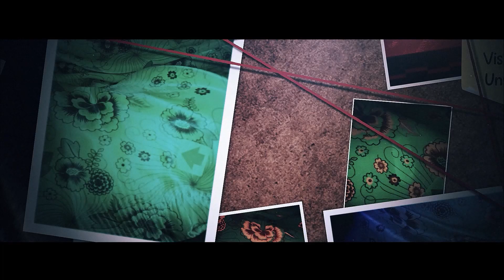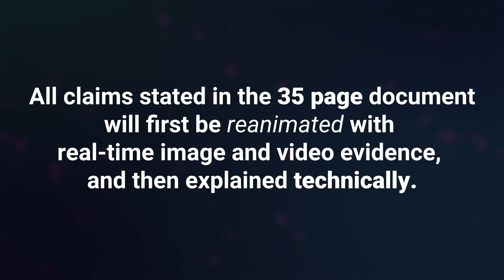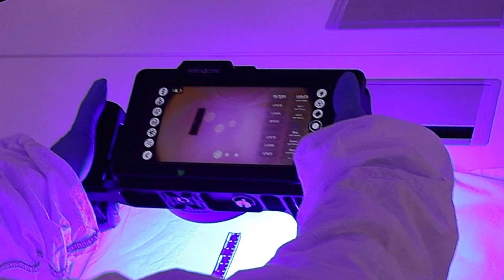Greenwashed The Documentary - Episode 1 | Exposing False Claims Against SuperSpectral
Honesty is the foundation of forensic science.

But our so-called rival failed to uphold this standard. They released a document filled with unfair comparisons, using the first version of our SuperSpectral device, which they seized and misrepresented in their tests. Worse, this distorted information was shared with end users. Had they simply used the Smart Buttons we developed specifically for SuperSpectral, they could have achieved excellent imaging results.

Instead, they falsely claimed that their Crime-lite AUTO devices outperformed SuperSpectral. To prove that our SuperSpectral system surpasses Foster+Freeman’s Crime-lite AUTO by a significant margin, we issued an open challenge: a $500,000 live, fair, transparent, and unbiased comparison. Why? Because we are confident that SuperSpectral is the best forensic system on the market. Foster+Freeman chose silence over accepting the challenge.

This documentary is our answer. It’s our opportunity to expose false claims and reveal the true capabilities of SuperSpectral. Facts matter, and the truth will always prevail.

🔎 Our Methodology in This Episode:
• Revisiting Their Claims:
Based on the 35-page document, we reanimated their scenarios, including ignitable fluids on fabrics and semen traces on a white t-shirt, and demonstrated accurate results.

• Long-Range Detection Proved:
SuperSpectral’s ability to detect evidence from 3 meters away was showcased using a tripod only for distance stabilization.
Note: If any Crime-lite AUTO users can achieve similar results with comparable scales and conditions—without external lighting—we invite you to submit your results within one month. Share your images and videos, and we’ll gladly post them on our platforms!

• Exposing Misleading Semen Detection Claims:
They claimed SuperSpectral performed poorly using green LED light and a 590nm filter for semen detection.
Let’s be clear: Who uses green LEDs and a 590nm filter to detect hidden semen? No credible forensic expert would ever choose that setup!
Using blue light with optimal filter combinations, as shown in our video, we achieved crystal-clear results.

• Preserving Authentic Results:
All images and videos in this episode were kept original, free from distortion or manipulation, ensuring the evidence speaks for itself.

💡 The truth is critical, and so is the technology you trust.

⏱ Timestamps:

00:00 Introduction 🔍
00:05 False Claims by Our Rival ❌
00:11 Misrepresentation of Our Device 🛑
00:21 Our $500,000 Challenge 💰
00:33 Debunking False Claims 🔬
00:54 Real Evidence & Technical Explanation 📊
01:08 Ignitable Fluid Detection Test 🔥
01:39 Long-Range Detection Capabilities 🎯
02:18 SuperSpectral Lens Features 📷
02:42 Body Fluid Detection Test 🧪
03:15 Conclusion & Next Episode 🚀

🔍 What you'll discover in this video:
⭐ Debunking the false claims made against SuperSpectral
⭐ Real-time evidence and technical explanations
⭐ Long-range detection of ignitable and body fluids
⭐ Advanced imaging capabilities

Stay with us as we break down the facts and demonstrate how SuperSpectral excels in forensic applications.

Honesty is the foundation of forensic science, but our so-called rival has failed to uphold this standard. In this video, we expose the misleading comparisons they made using our first-generation SuperSpectral device, which was misrepresented in their tests. Despite our $500,000 open challenge for a live, fair comparison, they chose silence.

This documentary will reveal the truth behind their claims and showcase the real capabilities of SuperSpectral in forensic investigations.